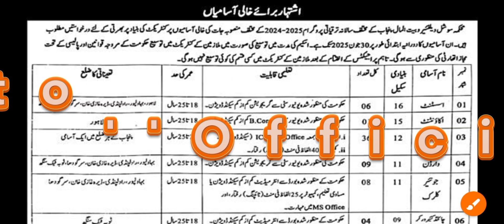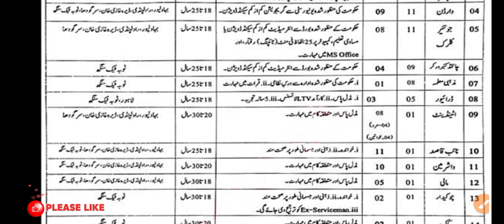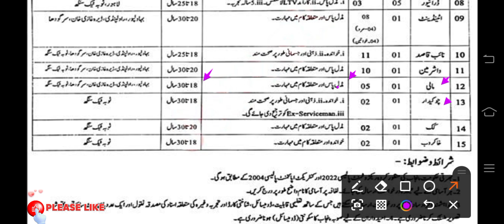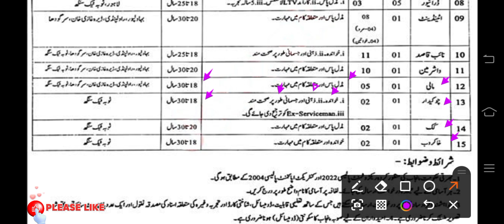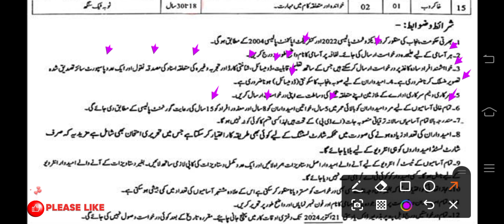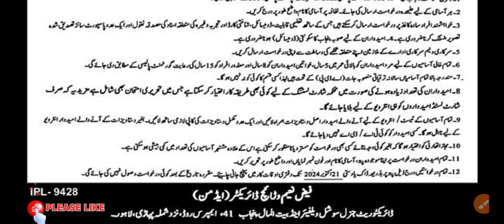Social Welfare & Bait Ul Maal Jobs 2024 | Bait Ul Maal Punjab Jobs for Male & Female 2024 |Govt Jobs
Welcome to ''Official Jobs''

Query Solved ...